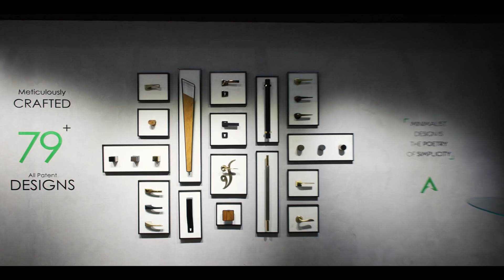Atcraft | Atcraft Innovations Pvt. Ltd., Jamnagar | Video Highlights of HBLF Show 2024 Gandhinagar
Explore the exquisite showcase of @atcraftinnovations7818 the 10th Edition of HBLF Show 2024 Gandhinagar (Gujarat)!

This milestone event introduced groundbreaking features, including a Jury Panel, an inclusive seminar for Interior Designers & Architects, and the grand Indo-Africa Business Meet —a perfect blend of innovation and creativity. Featuring 300+ brands, 60% first-time exhibitors, and 750+ new product launches, the event attracted an impressive visitors from around the world. The exhibition covered a sprawling 35,000 square meters.

Step into the glitz and glamour of the 10th edition of HBLF Show 2024! 🎉 Breaking all records, this year's event reached unparalleled heights, drawing professionals from every corner of the globe.

Attendees included architects, interior designers, traders, distributors, and more from states across India and international destinations like Germany, African Countries, China, Nepal, Bhutan, Turkey, Sri Lanka and UAE

This year's HBLF Show exceeded expectations, setting new standards in quality and style. Kevin Publication Pvt. Ltd. extends heartfelt thanks to exhibitors, visitors, and supporters for their incredible contributions.

Get ready for the next spectacle! Join us for the 11th Edition of HBLF Show 2024 in Jaipur, Rajasthan, from July 05-07 at Jaipur Exhibition & Convention Centre (JECC), Sitapura.

Exciting News! HBLF Show's 12th Edition is back in Bangalore on 20, 21, 22 December 2024 at BIEC.